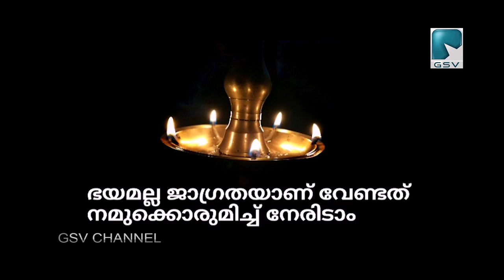കൃഷിയെ നെഞ്ചോട് ചേർത്ത് പിടിക്കുന്ന പ്രകൃതി സ്നേഹിയായ പോലീസ് ..എ സ് ‌ഐ ഹരിദാസൻ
ജോലിത്തിരക്കിനിടയിലും കൃഷിയെ നെഞ്ചോട് ചേർത്ത് പിടിക്കുന്ന പ്രകൃതി സ്നേഹിയായ പോലീസ് ..
എ സ് ‌ഐ ഹരിദാസൻ